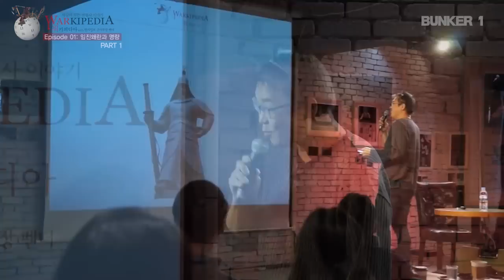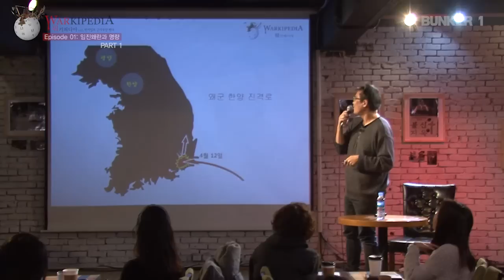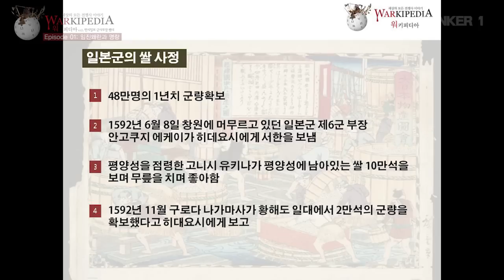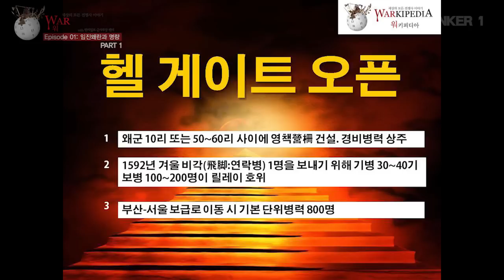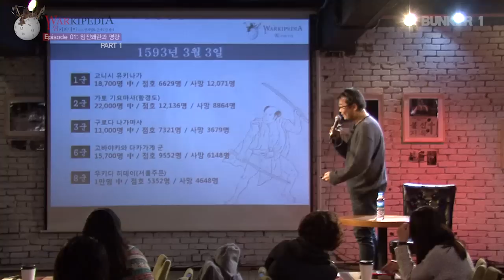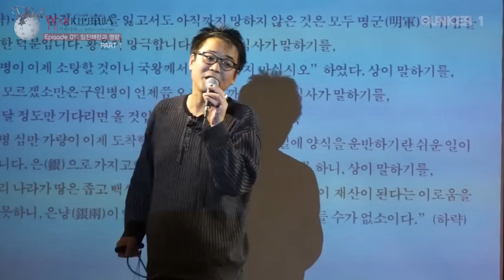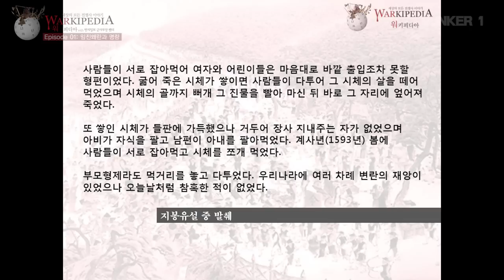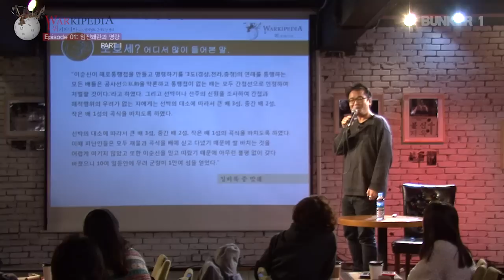[벙커1특강] 펜더의 워키피디아: 임진왜란과 명량